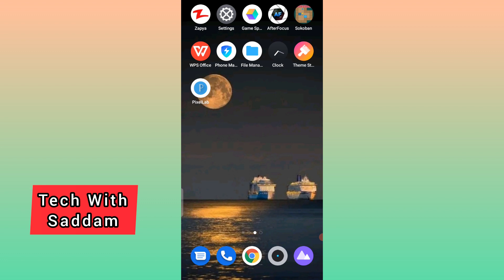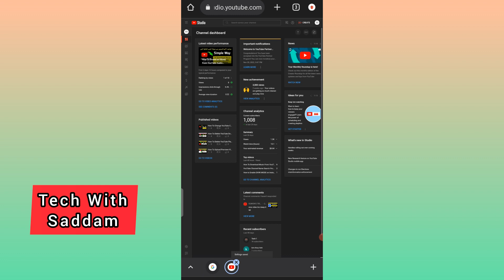How To Turn Off Made For Kids On YouTube || YouTube Par Select Audience Kya Hai 2023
Do you want to set your channel as made for kids
Select audience youtube in Hindi
Change YouTube audience
I want to review this setting for every video
YouTube general audience option
How to change your audience on YouTube mobile 2023
Tech With Saddam